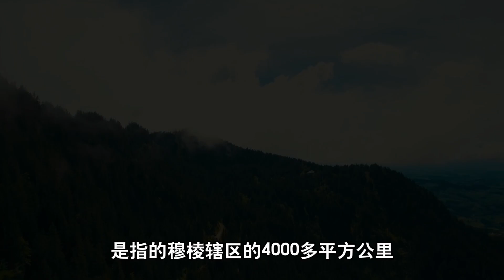完達山一號或出身中國最大野生東北虎家族 | Decrypt China's largest wild tiger family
這只被放歸自然的東北虎，種種跡象表明，他是出身於中國境內的東北虎豹國家公園，而不是先前官媒說的俄羅斯錫霍特山脈。